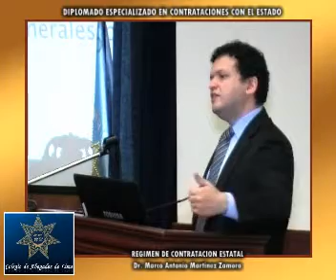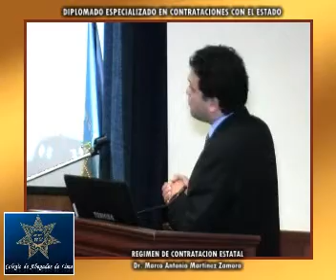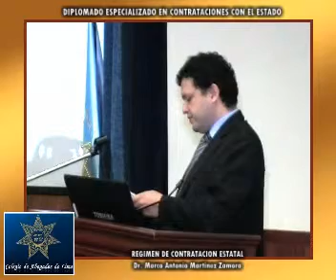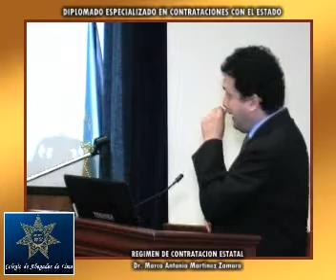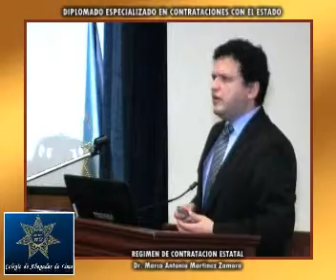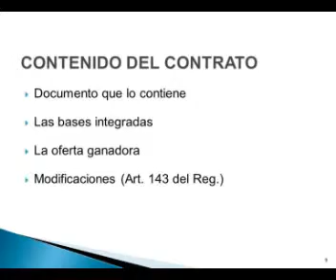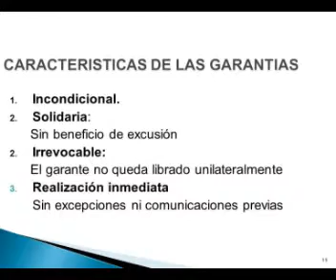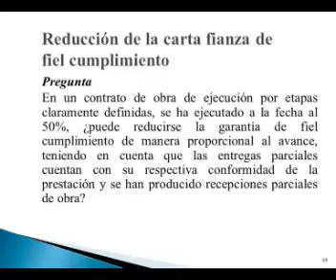Contrataciones Estado 07 06 12 Martinez